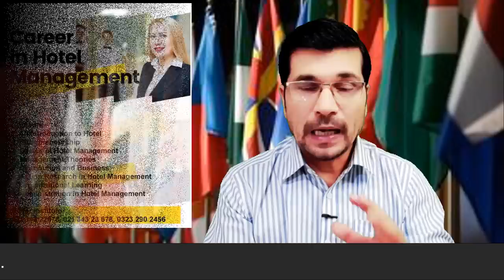Golden Year Offer ! CANADA WORK VISA 2024 FOR PAKISTAN Urdu I Easy Visa